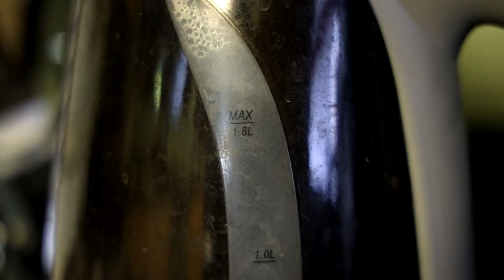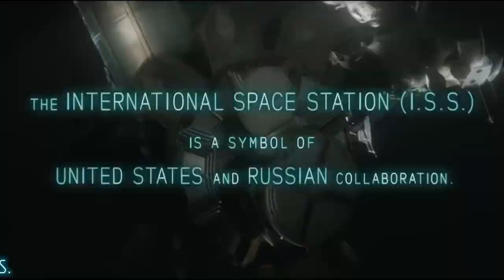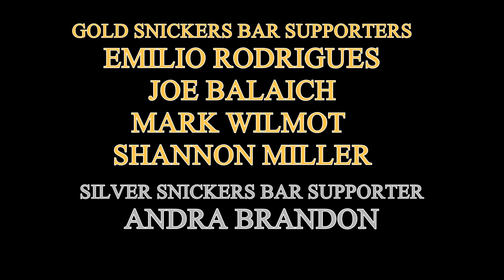I.S.S Shouldn't Have Been This Dull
What looked to be a pretty interested concept turned out to be a flat fart.